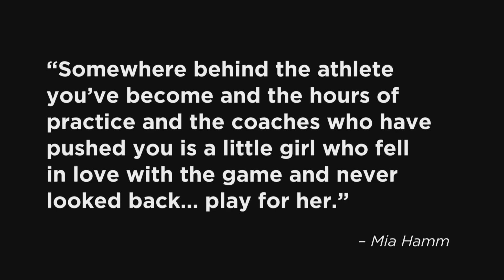LEAH MARTINS BASKETBALL 2019-2020 Wilton High School